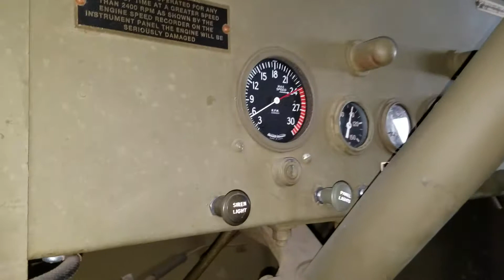Ward LaFrance series 5 test run 2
Checking idling speed after new crankcase valve installed